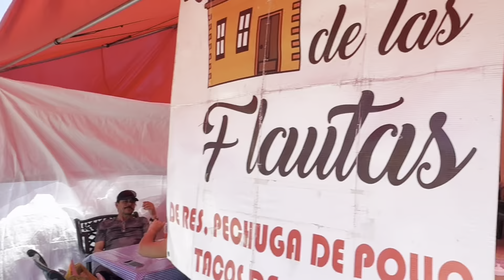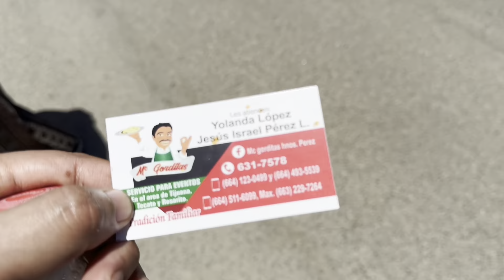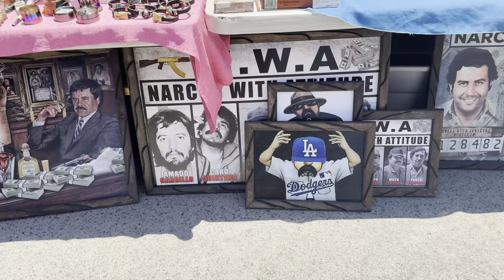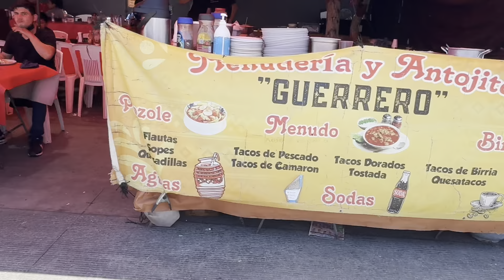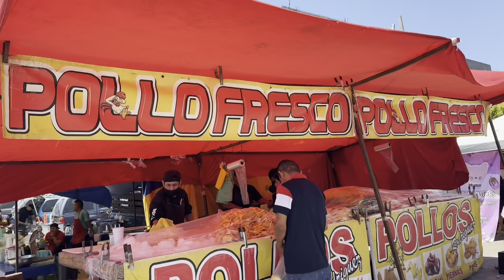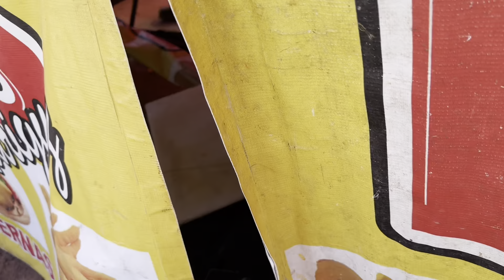Tijuana Tianguis Swap meet Part 2